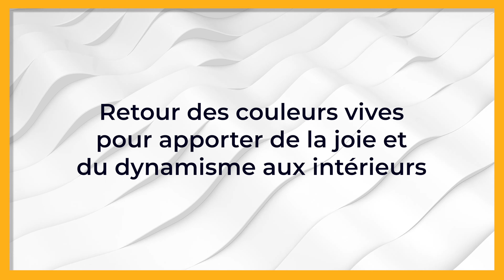🏵 Découvrez les tendances déco incontournables pour un intérieur au top ce printemps-été 2024 !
🔎 Vous souhaitez lire l'article en entier ? RDV sur notre site web 👉​

👉 Sommaire de la vidéo :
00:00 Découvrez les tendances déco incontournables pour un intérieur au top ce printemps-été 2024 !
00:45 Tendance du mix & match : l'association rétro et moderne dans la décoration
01:31 Fusion du style Art déco et du verre fumé emblématique des années 70 et 80
02:14 Retour des couleurs vives pour apporter de la joie et du dynamisme aux intérieurs